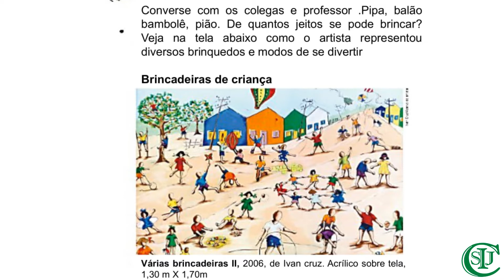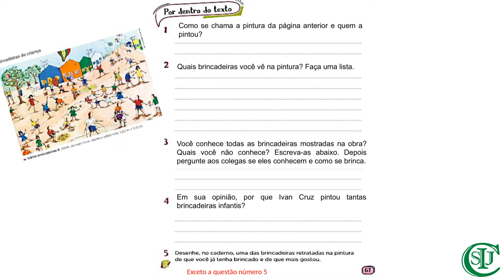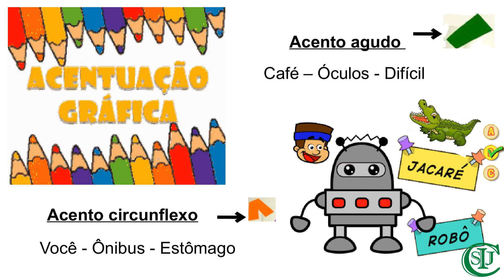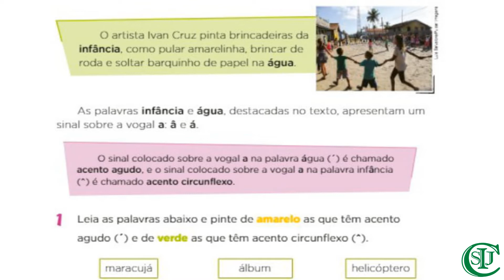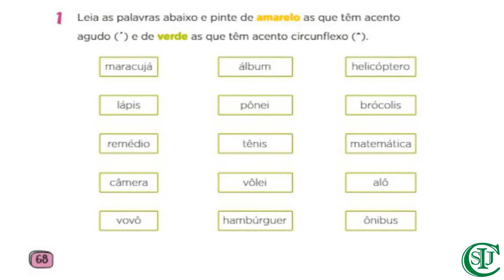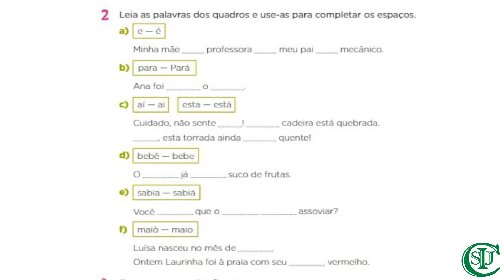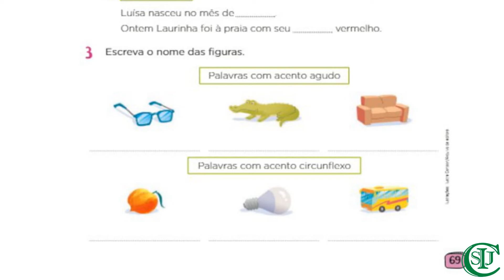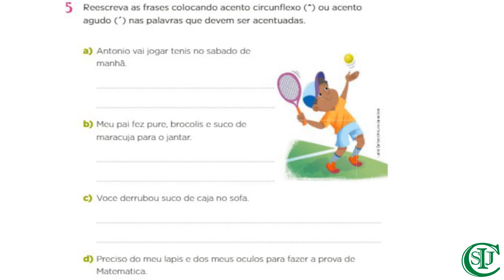Aula de Língua Portuguesa - 2° ano - Professora Zeliene - Estratégia de leitura e acentos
Objeto do conhecimento: Estratégia de leitura (textos não verbais, observação de imagens). Acento agudo e acento circunflexo.